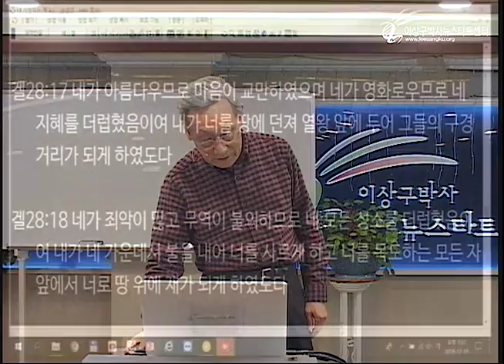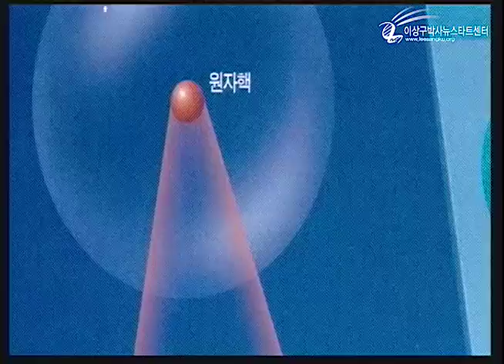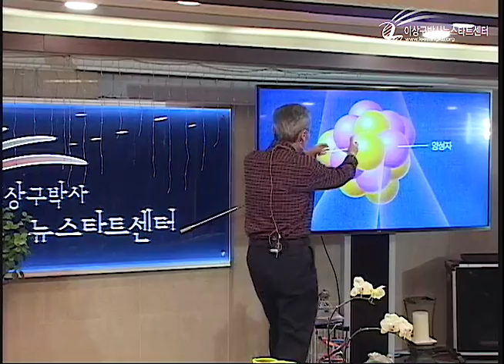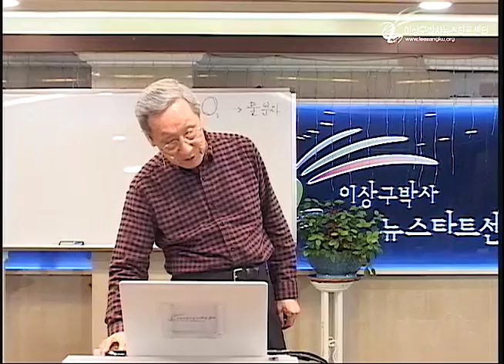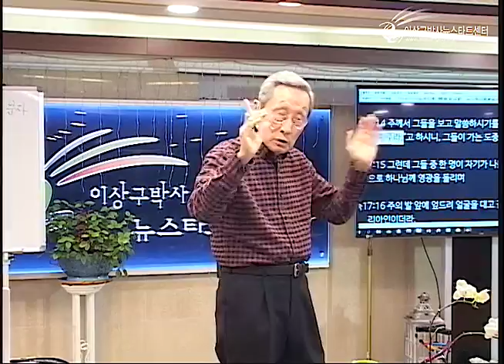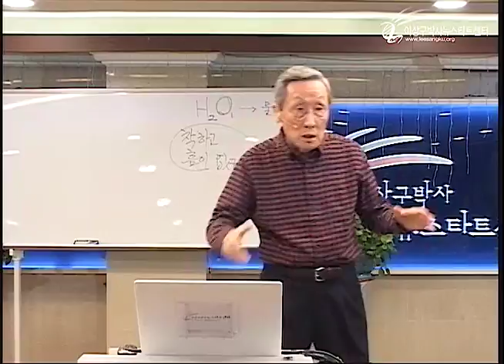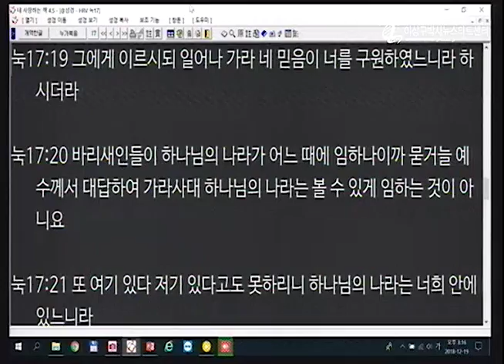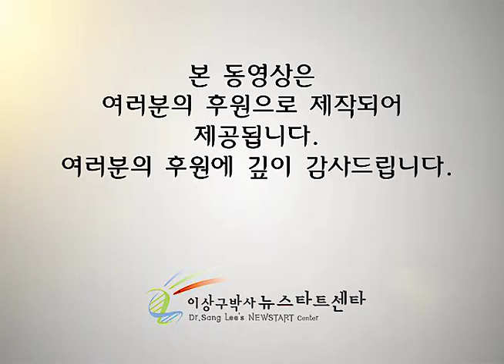H223 15 감성적 표현, 열명의 나병 환자